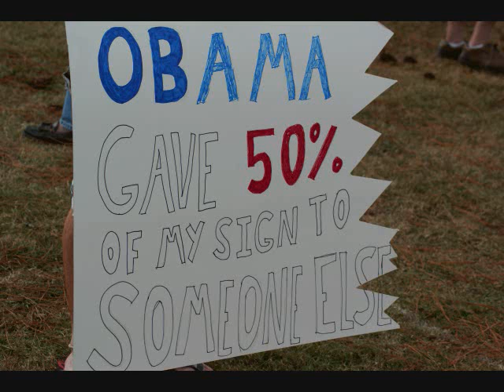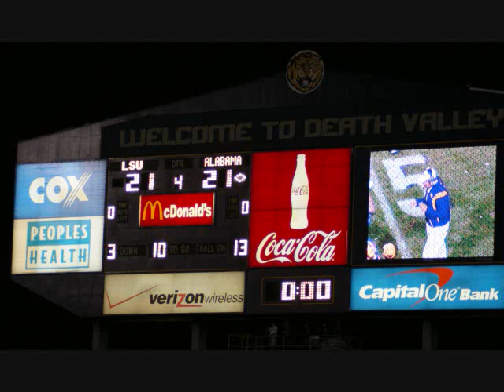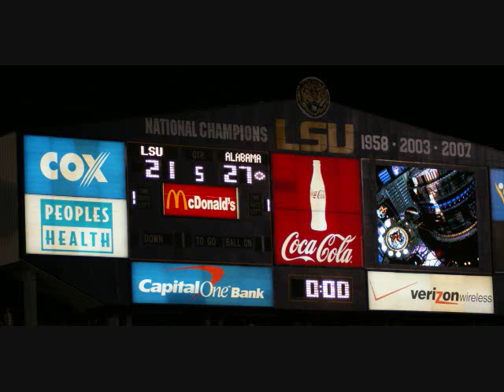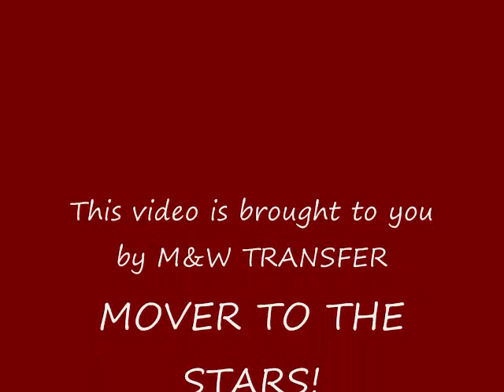LSU ALABAMA 11/8/08 SABAN BOWL VIDEO TO MUSIC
I took the photo's from the field this weekend. Great game. Nick Saban's return!! Bama took it to the wire. Awesome game no matter who won.